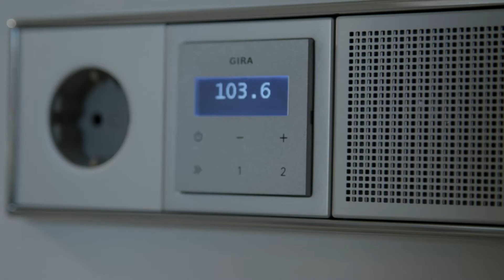Badumbau: Bodentiefe Dusche mit Dusch WC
Die bodenebene Dusche hat das Badezimmer in den letzten Jahren erheblich verändert. Die Zeiten der engen Duschkabinen neigen sich dem Ende entgegen. Immer mehr Eigentümer trennen sich von ihrer Badewanne zu Gunsten einer bodentiefen Dusche.